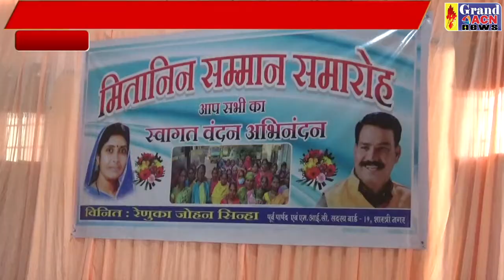मितानीन सम्मान Parvin Mirze